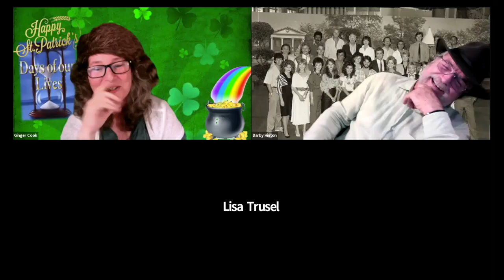HAPPY ST PATRICK'S DAYS OF OUR LIVES - Q&A with Darby Hinton and Actors Lisa Trusel & David Wallace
HAPPY ST PATRICK'S DAYS OF OUR LIVES -
Q&A with Darby Hinton and Actors Lisa Trusel & David Wallace

Darby Hinton (Ian Griffith) and special guests Lisa Trusel (Melissa Anderson) & David Wallace (Todd Chandler), share their personal stories, comments and answer questions live via a Zoom webinar about working on Days of Our Lives as well as the soap opera business in general.

Video Clips courtesy of:
NBC Television
The Tim Conway Show (1980) Shout Factory